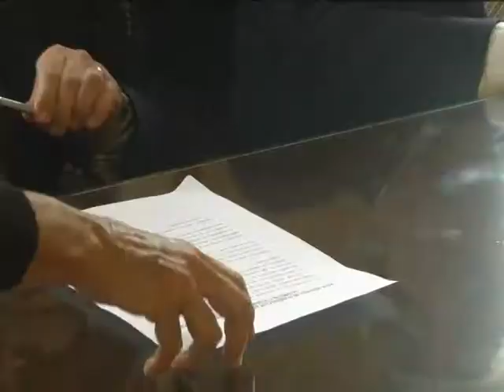JULIO ELICHIRIBEHETY Y LUIS JUEZ CAPACITACION PARA CONCEJALES